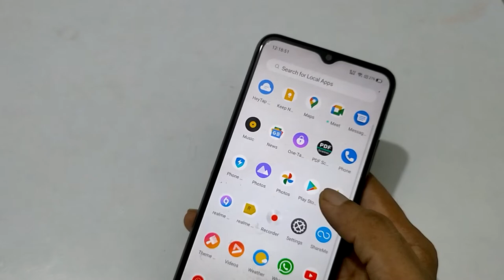Realme C21Y hotspot settings | How to change hotspot password in Realme C21Y